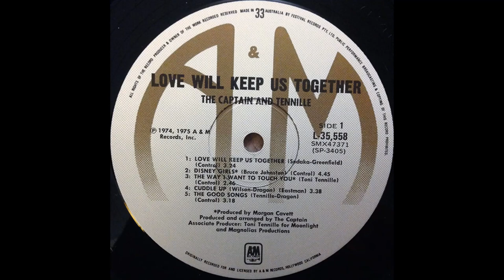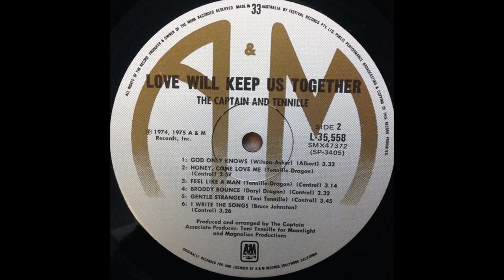Captain & Tennille - Love Will Keep Us Together (1975) Part 1 (Full Album)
1. Captain & Tennille - Love Will Keep Us Together (0:00)
2. Captain & Tennille - Disney Girls (3:25)
3. Captain & Tennille - The Way I Want To Touch You (8:14)
4. Captain & Tennille - Cuddle Up (11:00)

Love Will Keep Us Together is the first release by the duo Captain & Tennille. It was released in 1975 by A&M Records in both stereo (SP-4552) and CD-4 quadraphonic (QU-54552) versions. The album would peak at No. 2 on the Billboard 200 album chart, while the title song, "Love Will Keep Us Together", won the Grammy Award for Record Of The Year and was nominated for Song Of The Year.
The cover of the album features a photo of Toni Tennille and Daryl Dragon sitting with two of their bulldogs.

Personnel:
Daryl Dragon (The Captain) - keyboards, bass, arrangements, vocals
Toni Tennille - piano, vocals
Hal Blaine - drums, congas, percussion
Michael Price - trumpet
Kenneth Yerke - violin, string contractor
Jane Tennille, Louisa Tennille, Melissa Tennille, Toni Tennille - background vocals
Dennis Dragon - drums on "Disney Girls", timpani on "God Only Knows"
Ed Greene - drums on "The Way I Want to Touch You"